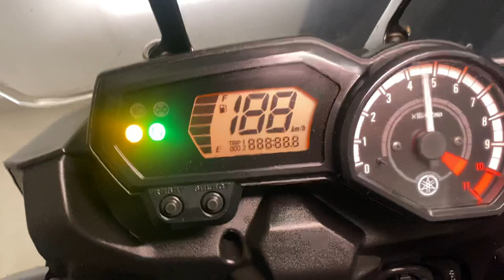Yamaha XTZ 250 Tenere 2013